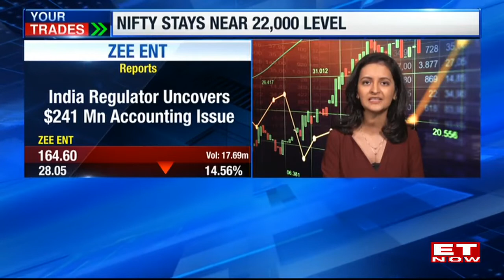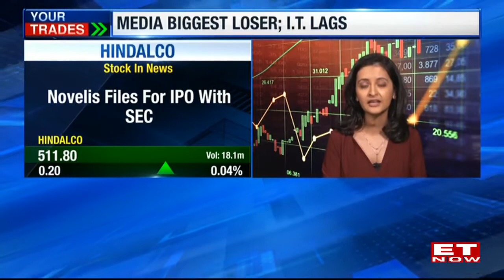Here's A List Of Stocks That Were Buzzing In Trade Today! Union Bank, Zee, Hindalco, Sterlite Tech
Union Bank rose 3% after announcing a Rs 3,000 crore QIP at a premium of 1% to yesterday's closing price. ZEE plunged 14% amidst clarification on merger rumors and reports of a $241 million accounting issue, which the company later denied. Hindalco was off days high by the end of today's trading session after its subsidiary, Novelis, filed for an IPO with the SEC. Meanwhile, Sterlite Tech surged 8% as Lumos selected it for fiber optic internet infrastructure in the US.